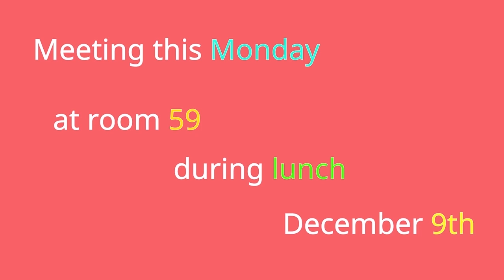Rebel TV - December 9, 2019